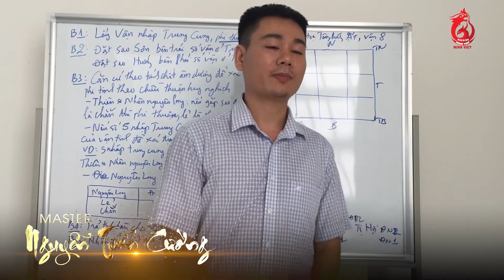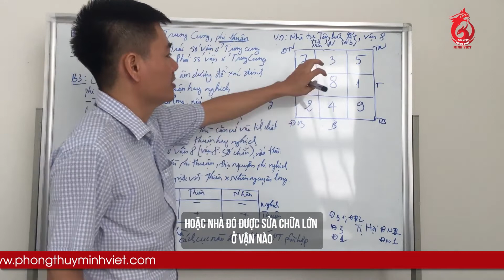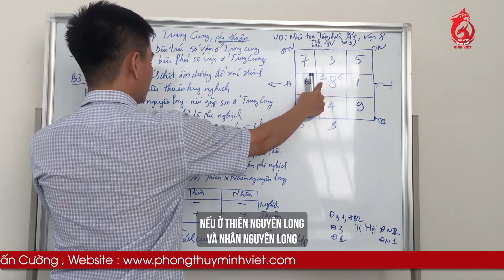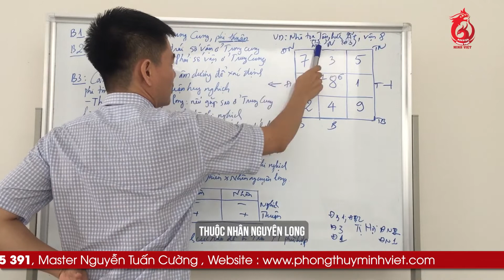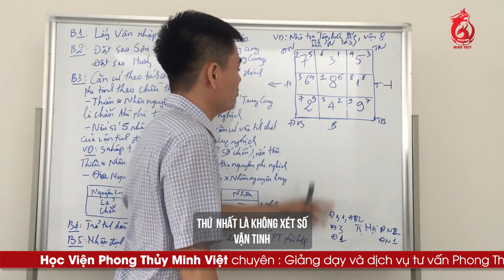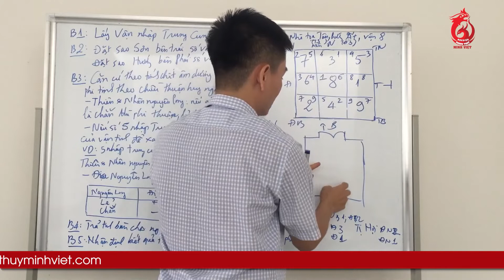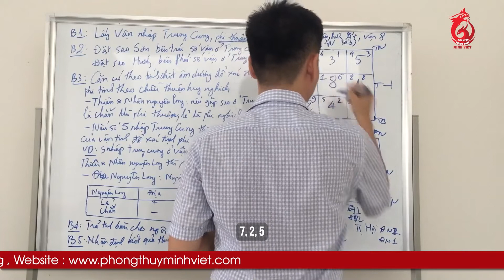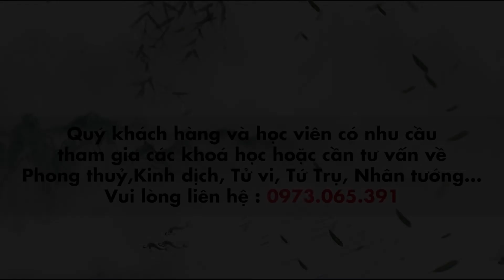Huyền Không Phi Tinh - Bài 11: Lập Tinh Bàn cho căn nhà (Phần 1)